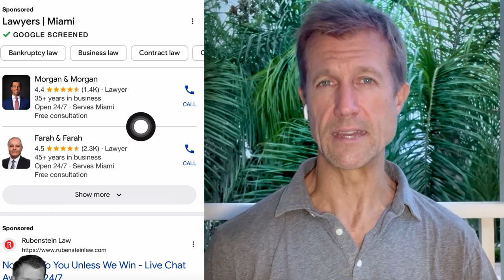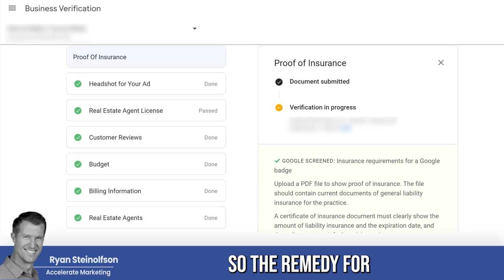Avoid THESE Local Service Ads Mistakes: Google Business Profile and LSA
Don't let your Local Service Ads and Google Business Profile pages get turned off or completely shut down. Make sure you're avoiding these mistakes to keep your account online.

0:00 Intro
0:13 Suggested Edits from Competitors
1:27 Use GBP and LSA Together
2:02 Expired License on LSAs
3:30 2 Things to Avoid with LSA and GBP
4:20 3 R's: Reviews, Radius and Response Rate